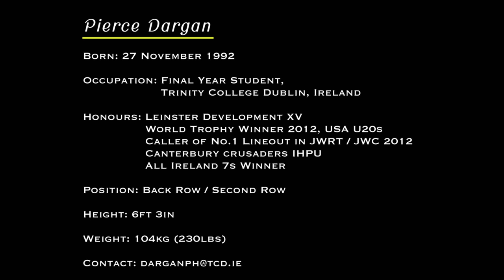Pierce Dargan Rugby Highlights 2016